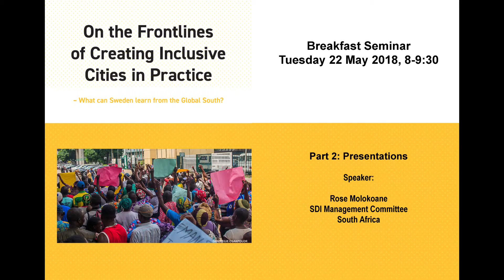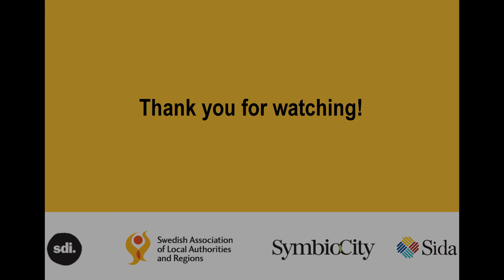On the frontlines of creating truly inclusive cities - Rose Molokoane - 2/6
What can Sweden learn from the Global South?

Addressing exclusion in cities is a global challenge and a key to reaching Agenda 2030. Welcome to a seminar discussing SDI's experiences on co-production, collaboration, informality and building trust between communities and local government.

In this seminar, co-hosted with SKL International, we will present stories from informal settlement communities, share our learnings, and initiate a discussion on what Swedish cities can learn from the Global South - all in the name of creating more inclusive, resilient and sustainable cities.
The event is jointly organized by SDI, SKL, and the SymbioCity Secretariat.